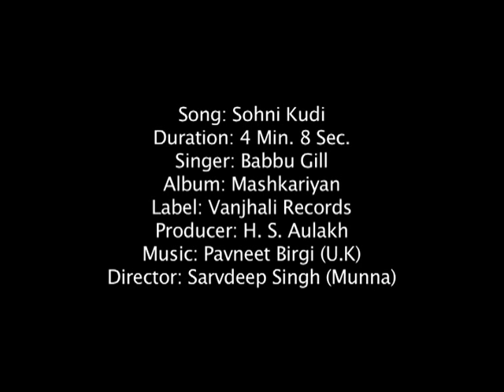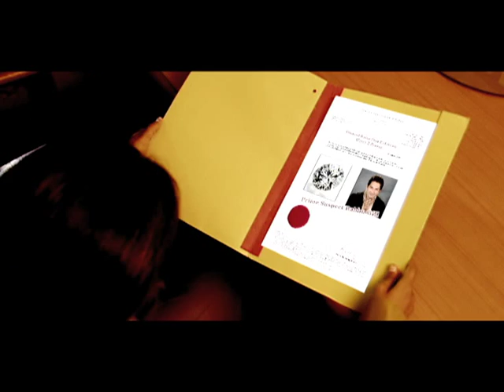Sohni Kudi Singer:- Babbu Gill [Official Video ]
SINGER- Babbu Gill
Song - Sohni Kudi
Producer - P.K Aulakh
Presents : H.S Aulakh
Label - Vvanjhali Records..

Punjabi Music

ਪੰਜਾਬੀ ਦੇ ਗੀਤ , ਪੰਜਾਬੀ MP3 ,ਪੰਜਾਬੀ Mp3 ਗੀਤ, ਚੋਟੀ ਦੇ 20 ਵਿਚ ਪੰਜਾਬੀ ਗੀਤ , ਪੰਜਾਬੀ ਦੇ ਚੋਟੀ ਦੇ ਗੀਤ, ਚੋਟੀ ਦੇ ਪੰਜਾਬੀ ਗੀਤ , ਪੰਜਾਬੀ ਦੇ ਚੋਟੀ ਦੇ 20 , ਪੰਜਾਬੀ ਦੇ ਚੋਟੀ ਦੇ 20 ਗੀਤ , ਪੰਜਾਬੀ ਸੰਗੀਤ , ਨਿਊ ਐਲਬਮ , ਸਿੰਗਲ ਗੀਤ ,ਪੰਜਾਬੀ ਵੀਡੀਓ ਗੀਤ, ਪੰਜਾਬੀ ਗੀਤ , ਪੰਜਾਬੀ , ਪੰਜਾਬੀ ਵੀਡੀਓ ਗੀਤ, ਪੰਜਾਬੀ ਗੀਤ , ਪੰਜਾਬੀ romantic ਗੀਤ , romantic ਗੀਤ